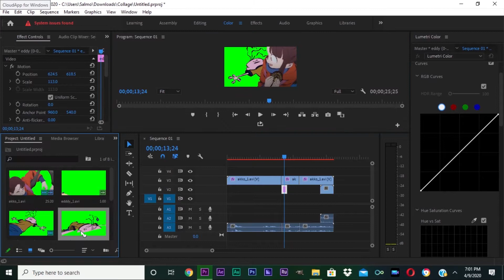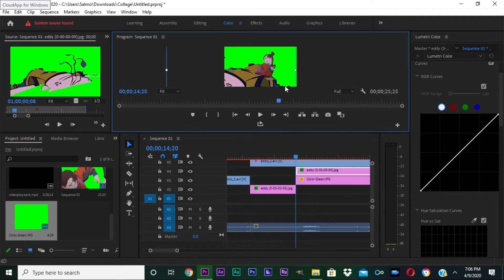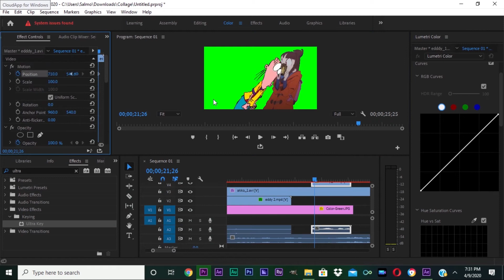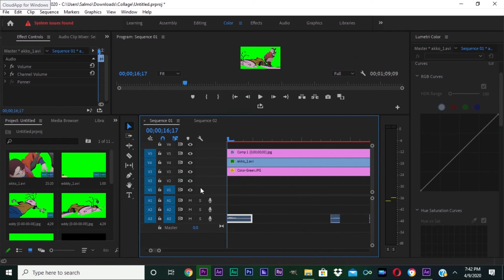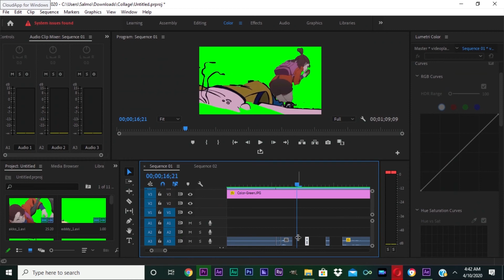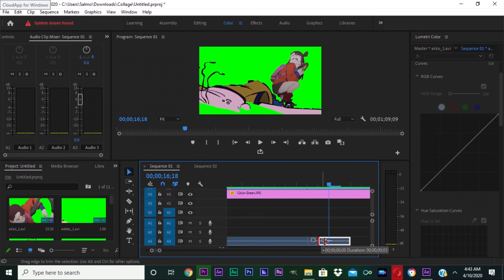Behind the Scenes of Ed Edd n Eddy and Little Witch Academia Green Screen